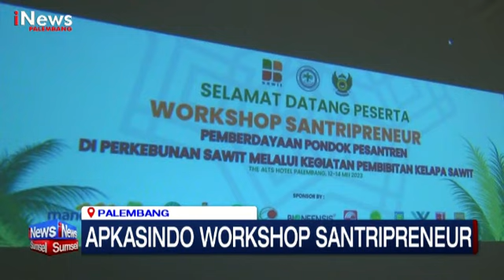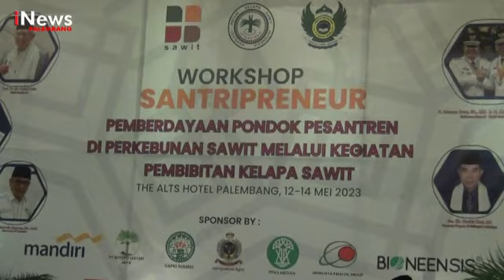PEMBERDAYAAN PONDOK PESANTREN DI PERKEBUNAN SAWIT